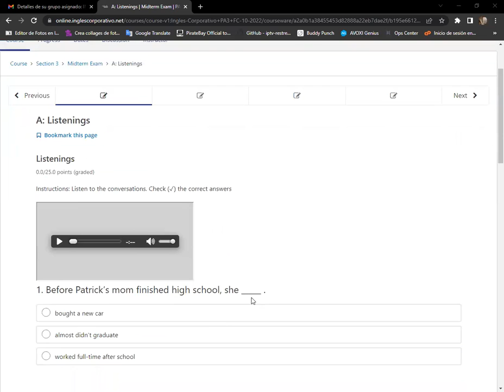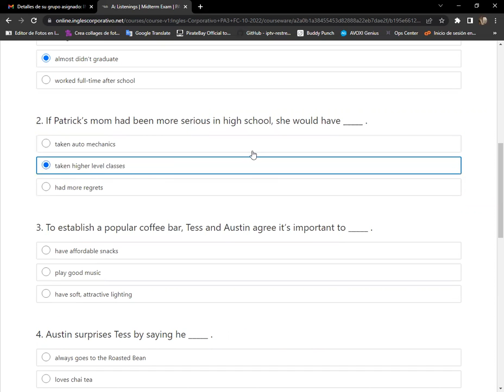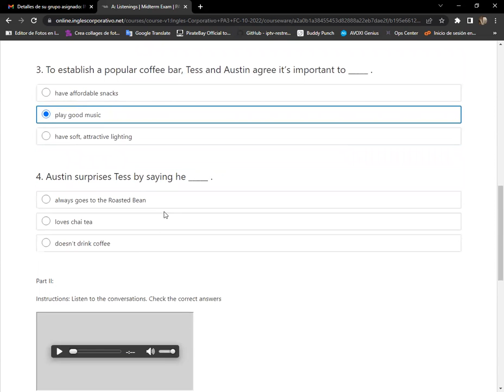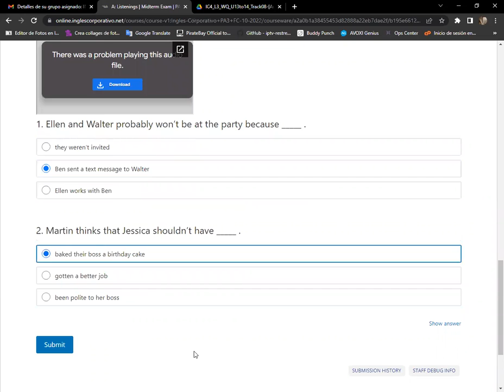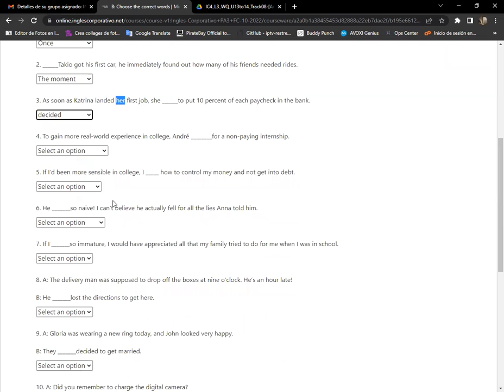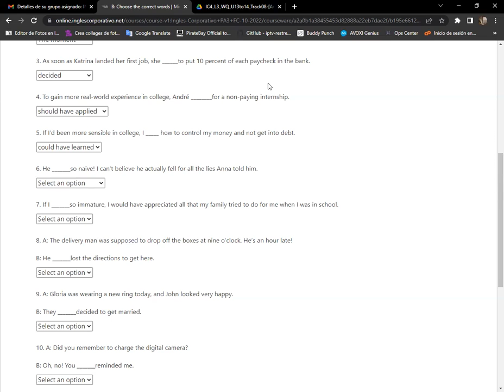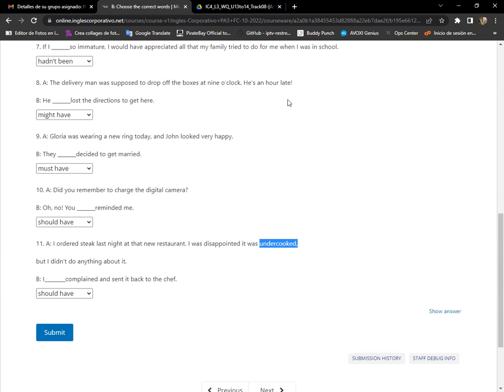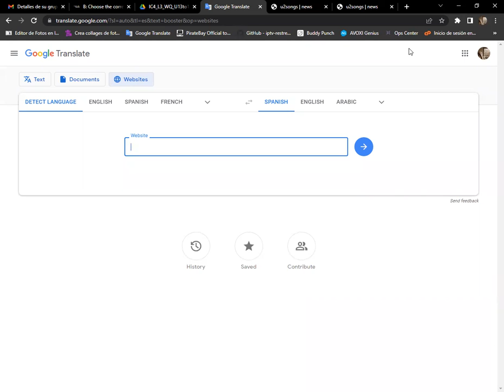Inglés Corporativo-27/10/2022 Day 12 Knowledge Check